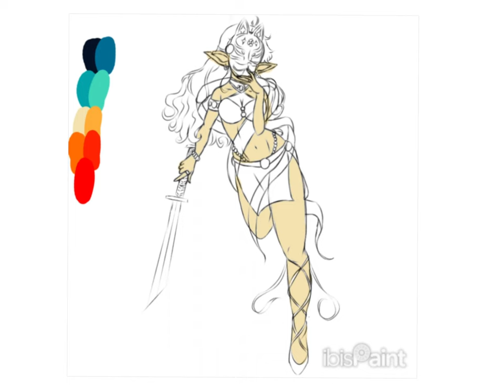Witness the Fascinating Evolution: Goblin/Human OC Speed Paint!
Hey everyone! Check out this little drawing I made just for you! 🎨 I hope you enjoy it and decide to stick around because there's plenty more art and gaming content coming your way soon! Meet my original character - she's a half-human, half-goblin hybrid. As for that strange chicken thing... let's just pretend it's not there. 😅

 Hi everyone! I’m a content creator planing on doing more with my art and other hobbies such as designing and so on. Have any suggestions for my channel I’d love to here them! Please leave a comment or a message on one of many many social medias thank you!